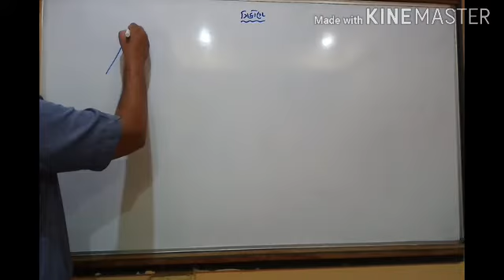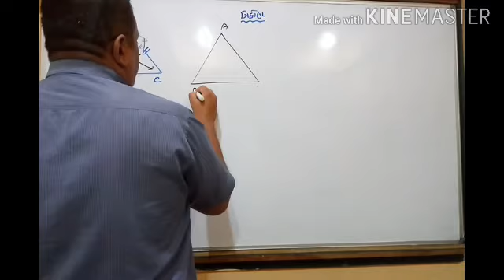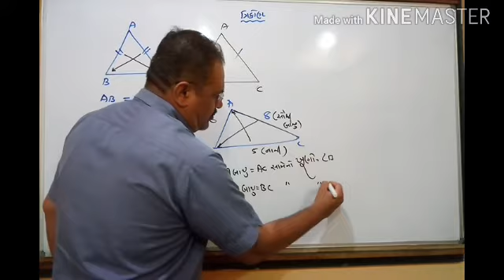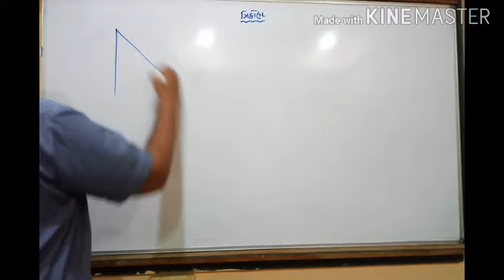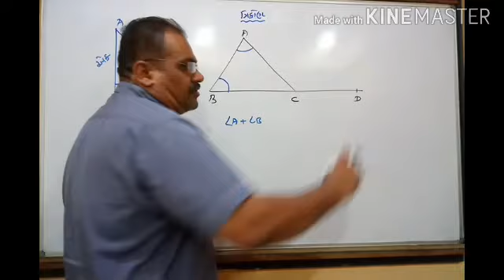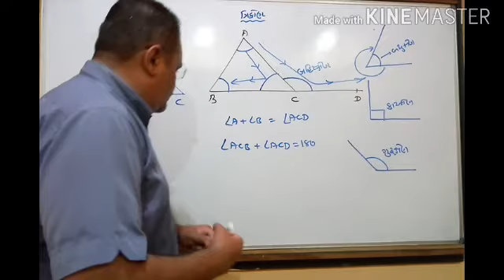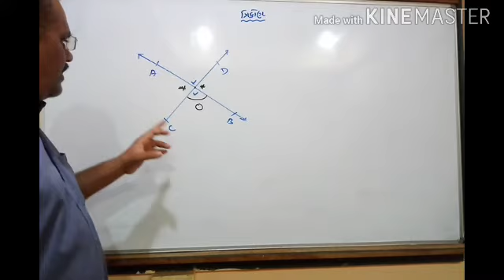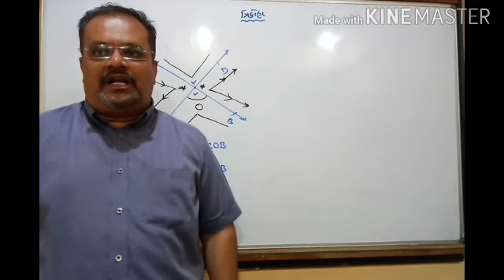Std10 Maths Chap 6 ( part-3)